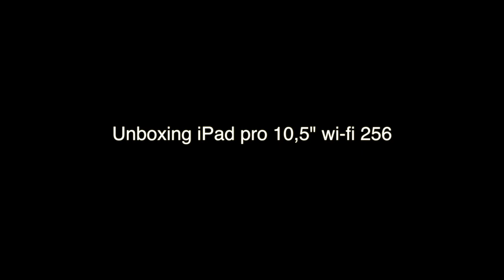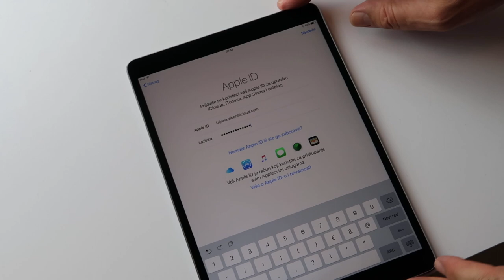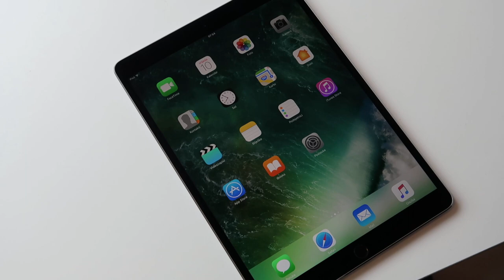Unboxing iPad-a kod Mashin' The Beauty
Luka i deda otpakiravaju novi iPad pro 10,5", wi-fi, 256GB u stanu Mashin' The Beauty